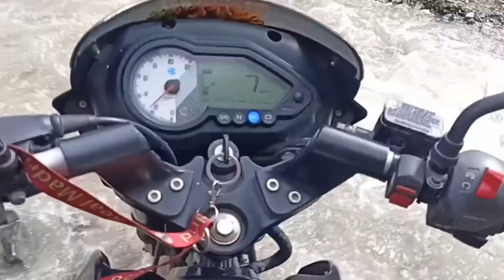phabindra subedi new vlog Gajul to sulichaur